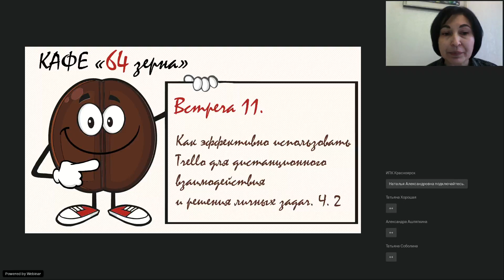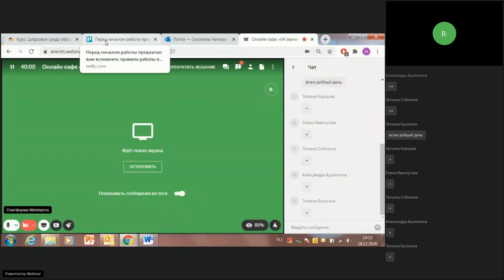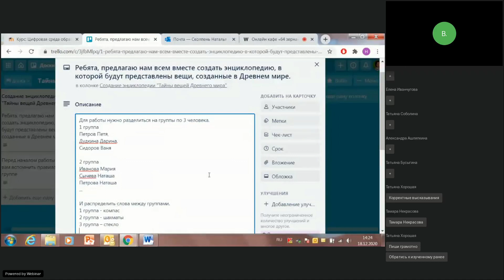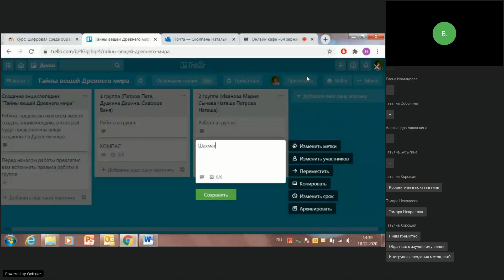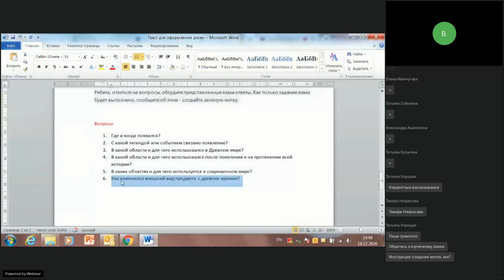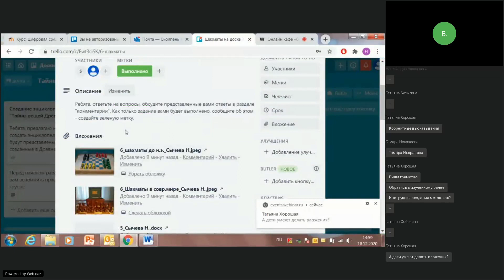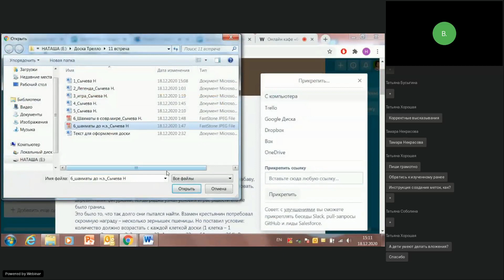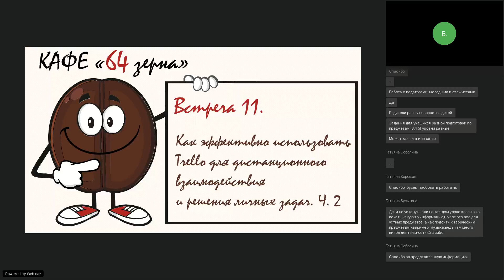Онлайн кафе «64 зерна» .Встреча 11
Тема: «Как эффективно использовать Trello для организации групповой работы обучающихся при дистанционном взаимодействии». Часть 2»

На встрече рассмотрены инструменты и основные возможности сервиса Trello для дистанционного взаимодействия. Основной акцент сделан на возможности организации групповой работы учащихся в данном сервисе.

Спикер: Сколпень Наталья Александровна